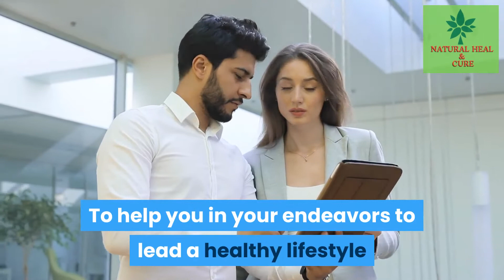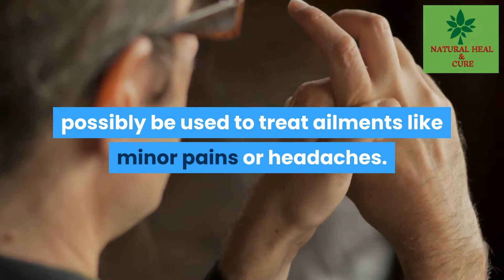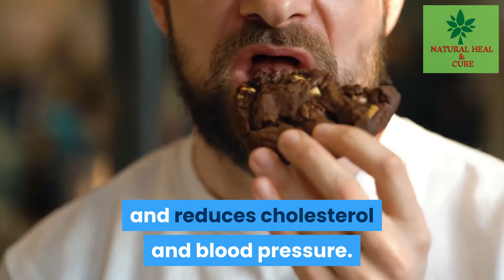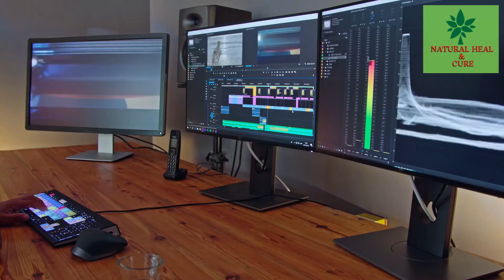9-Healthy Super Foods You Should Eat Every Day.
9-Healthy Super Foods You Should Eat Every Day.